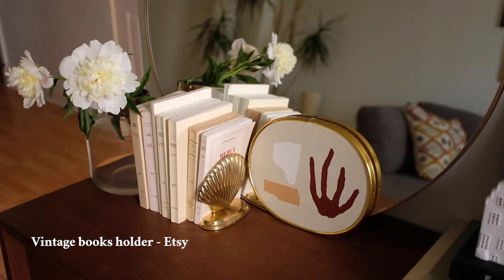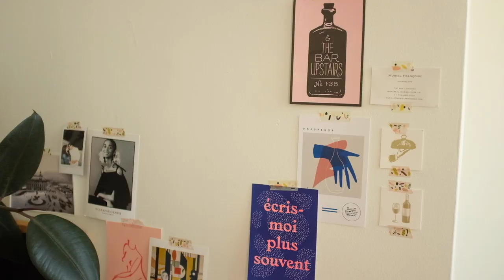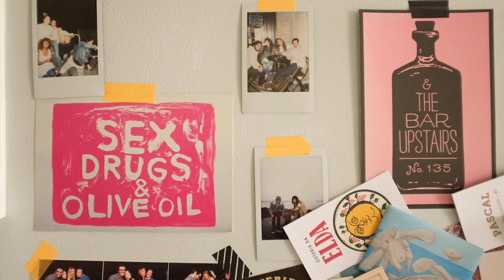APARTMENT TOUR | Sarah Babineau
Vous avez voté pour un Home tour, le voici.
Si vous avez des questions précises sur certains éléments, écrivez moi en commentaires.

Activate the english subtitles if you need.